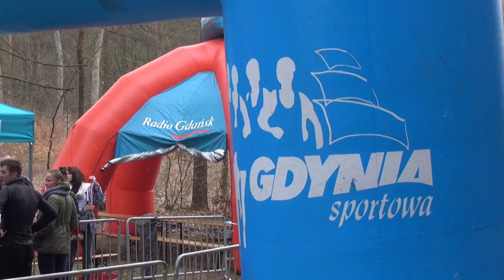Grand Prix w biegach górskich | I Edycja | Gdynia 12.04.2014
PRZEŁĄCZ NA HD
Relacja z pierwszej edycji Grand Prix w biegach górskich w Gdyni. Trasa 5.25km / 200m przewyższenia.

Kolejne edycje:
17.05
14.06
26.07

PRZEŁĄCZ NA HD!
Ekipę BigYellowFoot wspiera sklep ACTIVEHERO.PL